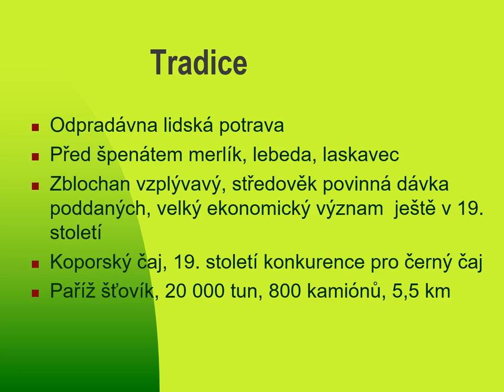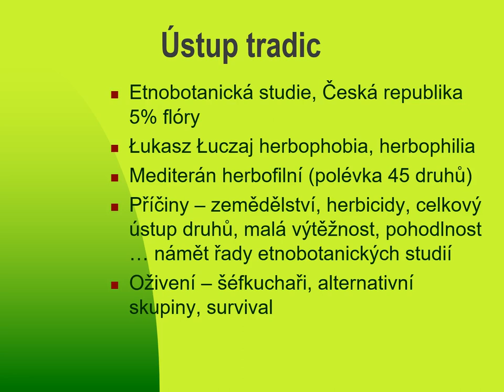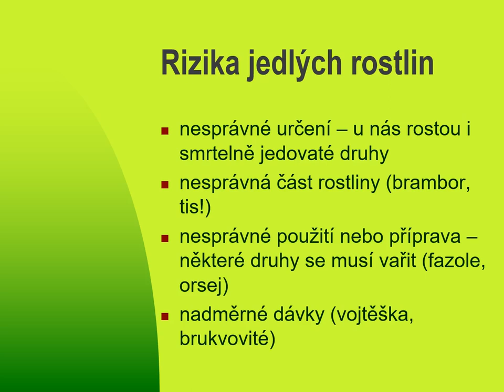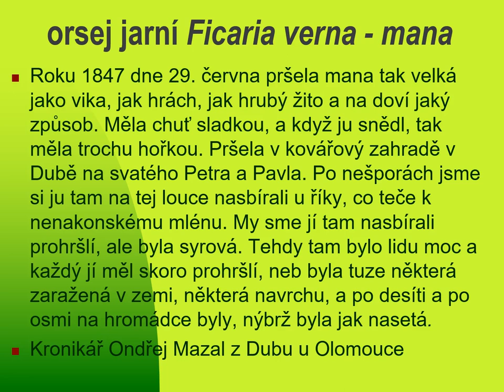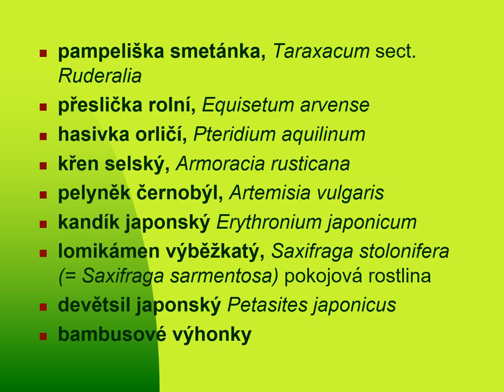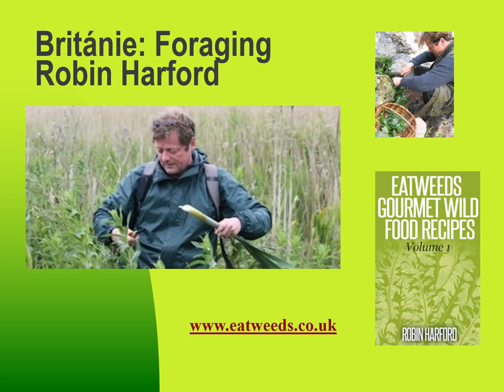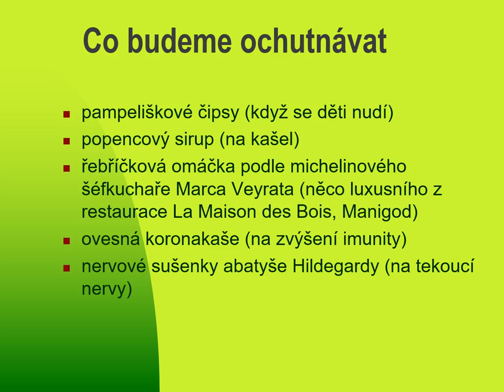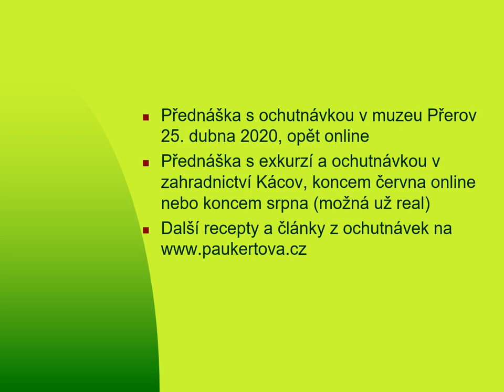Přednáška Jedlé Rostliny Bílovec Duben 2020 Ppt 1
Online pro muzeum Bílovec. Pro ty, kteří hledají INFORMACE. Nebo fotky jídel.
Pochází to z dob koronavirových lockdownů, je to ozvučený powerpoint. Mikrofon žbluňká, celé to zní jako z konzervy a jsem poněkud nervózní, protože mi chybí živé publikum.

There are no subtitles. I am sorry, but I am unable to manage the correct translations of the plant names. Current AI plant name translations are very confusing and sometimes even dangerous in the case of edible species.

Kapitoly:
00:00 úvod
00:43 tradice a něco málo z historie
05:03 jedlé rostliny a války
09:08 herbafilie, herbafobie
12:44 jarní tradice jiných zemí
14:52 devatero sil
15:16 proč sbírat jedlé rostliny
18:01 rizika
22:27 preboggion, co je dostupné v ČR
27:19 recept, Pansotti con salsa di noci
29:16 rostlina co dala pansotti jméno
31:14 fotky jídel (vodníci, pannacotta, ohitashi, asijský snack a další)
33:45 erbudzu, co je dostupné v ČR
35:24 fotky jídel (sumachová limonáda, divoká brokolice)
37:27 sansai, japonská horská zelenina, co je dostupné v ČR
45:36 recept, Tempura ze sansai
47:22 consommé etnobotanika a znalce jedlých rostlin Françoise Couplana
48:54 některé další osobnosti zabývající se jedlými rostlinami (forageři)
51:12 žaludová jídla, Foglarův dort
52:22 fotky jídel (netýkavka, kostival)
52:59 Ajiaco bogotano, polívka co vařila ošklivka Betty
53:44 středomořská variace na kosmatice
54:02 fotky jídel (vaječná tlačenka, saláty, mahlab)
54:44 fotky jídel co uvařili účastníci mých kurzů (zejména ovšem účastnice)
55:00 fotky jídel, varmuža co byla v televizi, bršlicový štrúdl
55:21 kuchařka Beskydská smršť (náhled)
55:43 povídání o lidské chuti, degustacích, ochutnávkách
57:14 naše ochutnávka online, úvod
57:43 přehled vybraných receptů
59:06 nabídka stále platí
1:00:02 recept, čipsy
1:00:41 recept, sirup na kašel
1:02:47 recept Marca Veyrata, šéfkuchaře s devíti michelinskými hvězdičkami
1:02:47 recept, koronakaše a její přínosy pro imunitu
1:06:29 recept, nervové sušenky abatyše Hildegardy
1:09:23 a můžete hned skočit na další úžasný recept, tentokrát video